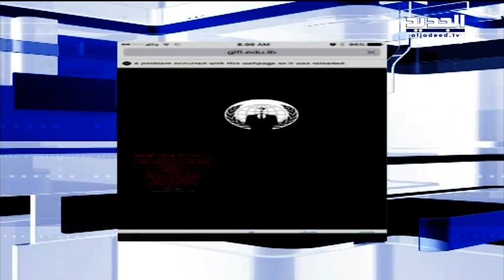نشرة أخبار الظهيرة 9-1-2017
نشرة أخبار الظهيرة ليوم الإثنين 9-1-2017 مع وعد هاشم من قناة الجديد